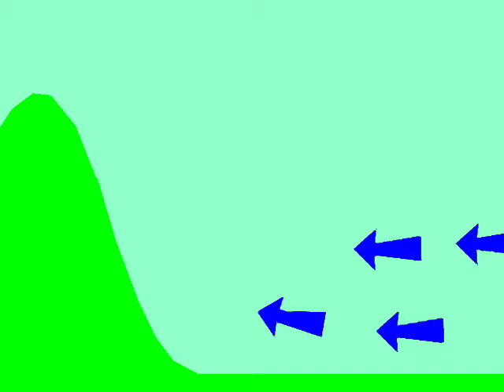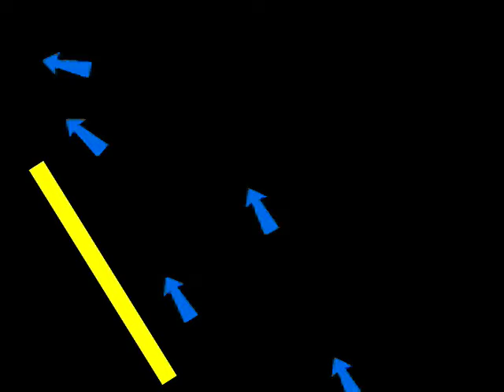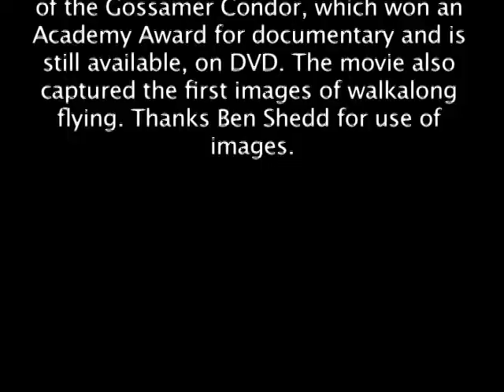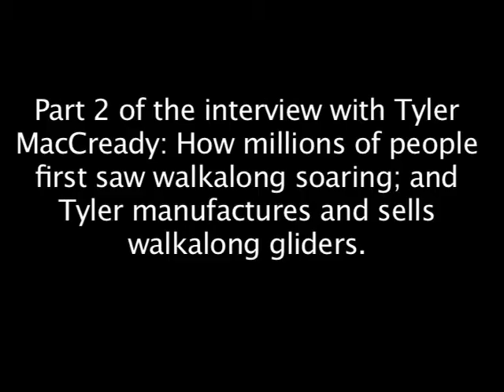outdated, see text Part 1 Tyler MacCready Interview: Inventing the Walkalong Glider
There is a revised,  much better version of this interview

In part 1 of 3 Dr.Tyler MacCready recalls the process that led to walkalong flying. Early hang gliding, paper airplanes and osmosis as his father, Dr. Paul MacCready, worked to develop human-powered flight. Most of the still cutaway images are from the Academy Award winning documentary Flight of the Gossamer Condor, available at

The full transcript (a good read) is at sciencetoymaker.org

In part 2 Tyler recounts how appearing on Scientific American Frontiers created an opportunity to manufacture and sell walkalong gliders himself. In part 3 he talks about turning over operations to a toy company.